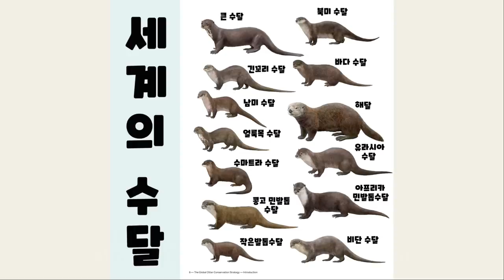집사 품에서 잠든 아기수달 | 수달집사의 힐링타임